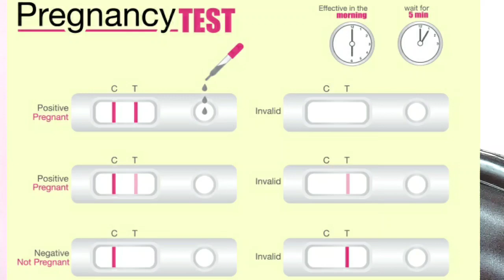Pregnancy Test karne ka sahi tarika or sahi Time || Pregnancy test kaise karen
Today Topic: Pregnancy Test karne ka sahi tarika or sahi Time || PREGNANCY TEST || Pregnancy test kaise karen ||

pregnancy test kit mai C and T Line ka matlab, Positive or Negative Negative||